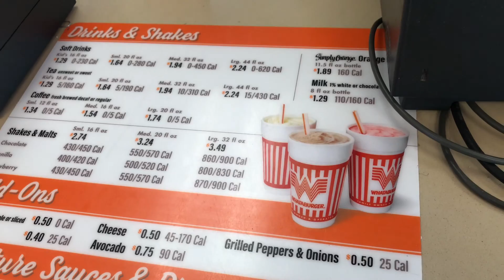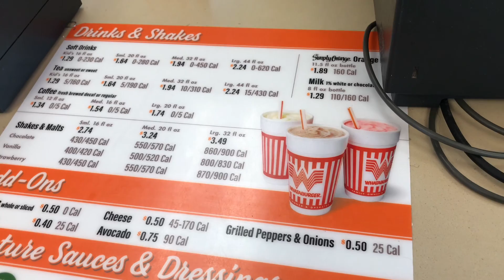26 WEEKS PREGNANT + ULTRASOUND PLACENTA LAKES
What is a placental lake?
Placental lakes are pools of blood that show up on scans as black areas. They lie on the surface of the placenta or deeper inside. The image shows the placenta. The lakes are above the baby on the front wall of the womb (uterus), and can be seen as three small, black areas on the surface of the placenta.

As worrying as this may sound, almost all placentas have one or more lakes by the third trimester, and it shouldn't affect your baby.

 It's only a concern if the placental lake is large and takes up more than 10 per cent of the placenta, or if your baby is small for your stage of pregnancy.

 Placental lakes happen in about two per cent of pregnancies, and are more common when the placenta is thicker than usual.

 Having placental lakes does not mean that other complications, possibly related to the placenta, are more likely to happen. There's no link between having a placental lake and:

-Bleeding from the placenta (placental abruption)
-high blood pressure
-pre-eclampsia
-premature labor
-babies who have a low birth weight

 Because placental lakes are so common and are usually nothing to worry about, most sonographers don't report them or even mention them to moms-to-be